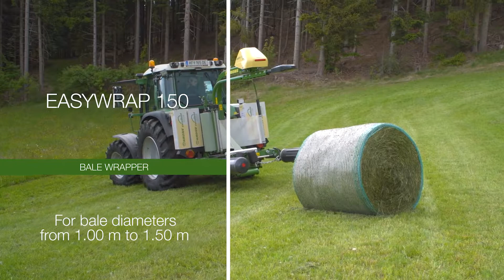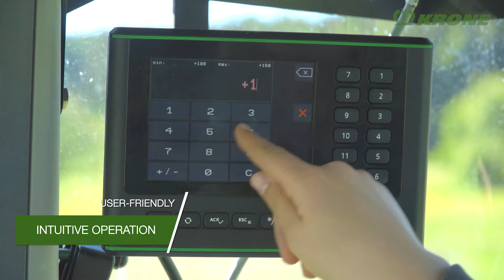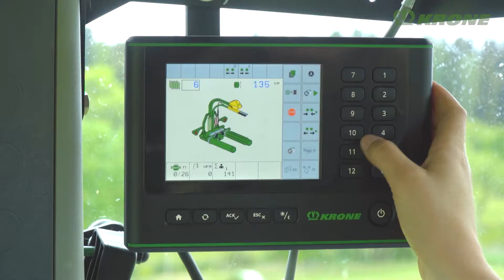EasyWrap 150 – First bale wrapper from KRONE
The KRONE EasyWrap 150 is the world’s fastest single-arm wrapper that operates at 36rpm. More than that, the extremely versatile machine is equally at home in bale handling. This versatility makes the EasyWrap a true specialist machine for farmers who run their own fleets.